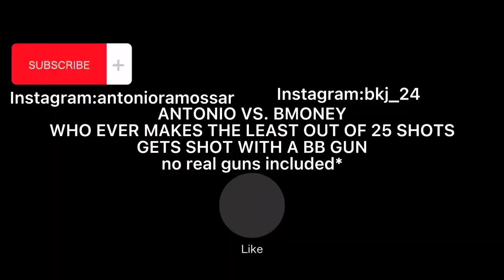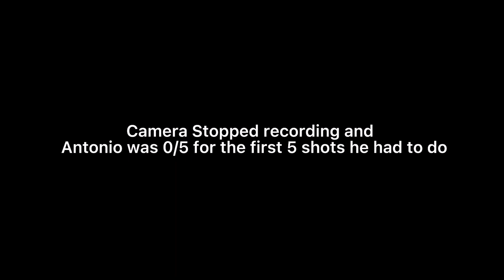3 point shooting contest! LOSER GETS SHOT WITH A BB GUN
follow braeden on instagram

hope you enjoyed the vid more vids soon to come🔥!!